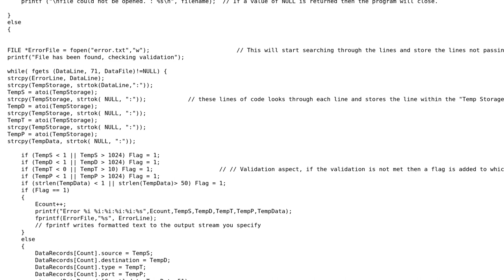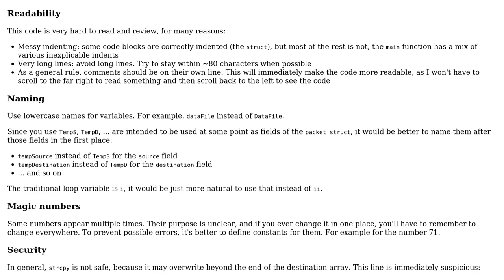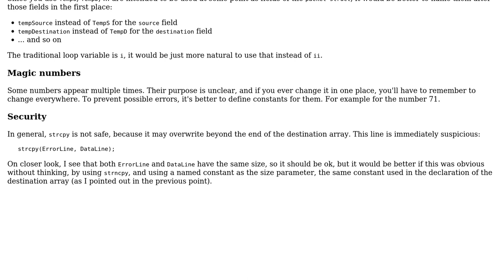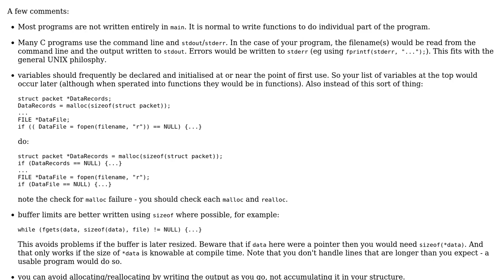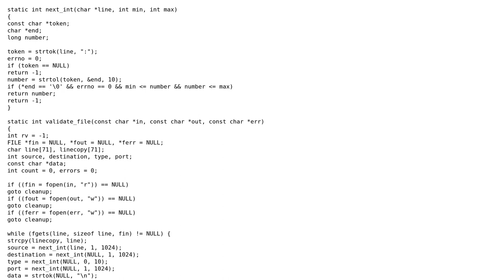Code Review: Validating lines in a file using certain specifications (3 Solutions!!)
Code Review: Validating lines in a file using certain specifications

With thanks & praise to God, and with thanks to the many people who have made this project possible! | Content (except music & images) licensed under CC BY-SA | Music | Images & others | With thanks to user William Morris user Roland Illig user janos user DarkEvE and the Stack Exchange Network Trademarks are property of their respective owners. You are responsible for your own actions.